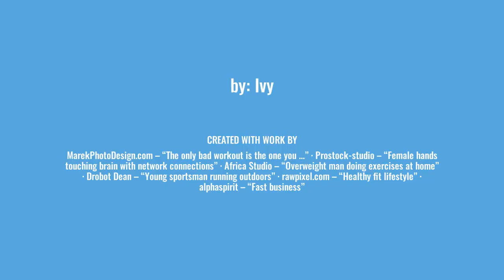2023 summer panda announcement: exercising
Exercising is a great summer activity to stay healthy.